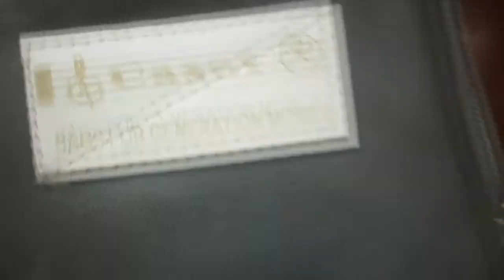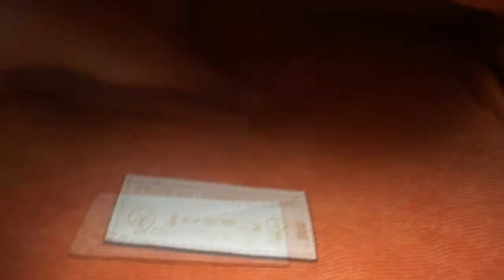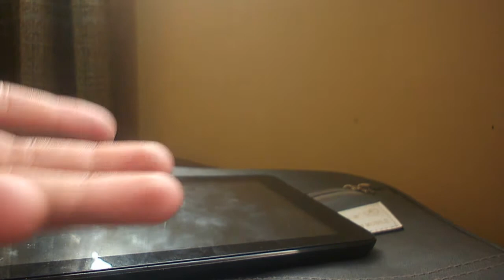Casot Funda para Tablets | Review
Sitio web de ((Entretenimiento y diversión))

Hola, este es un nuevo vídeo de un pequeño Review de la Funda para Tablet.